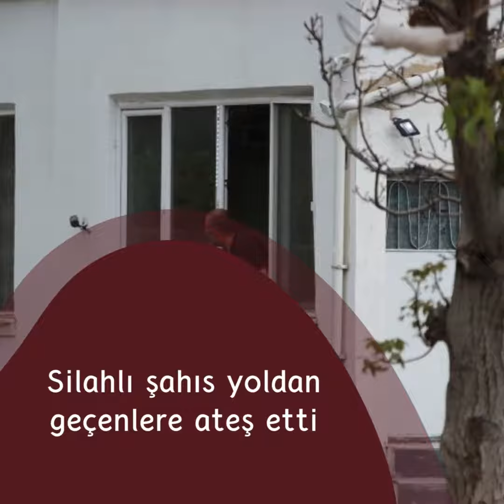16 Mayıs Günün özeti